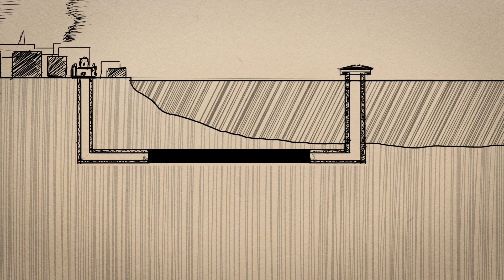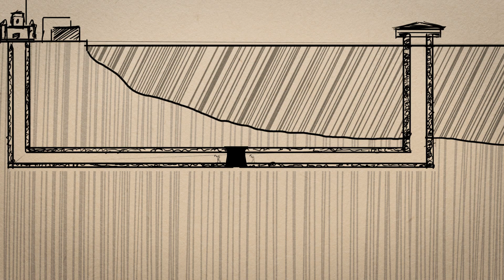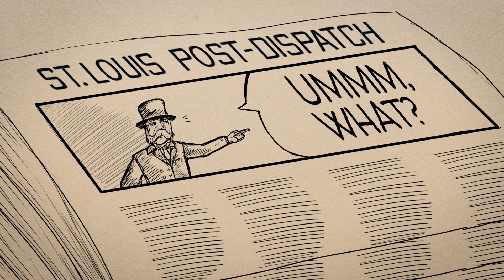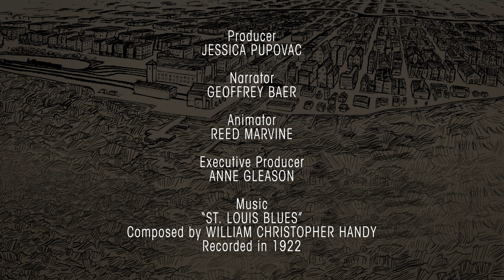How Chicago Reversed Its River: An Animated History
See how Chicago defied the odds and pulled off one of the greatest engineering feats in U.S. history. In a herculean effort to save the city from the ravages of typhoid, cholera, and other waterborne illnesses, engineer Sylvester Chesbrough suggested Chicago reverse the direction of its river away from the lake and toward the Mississippi River.